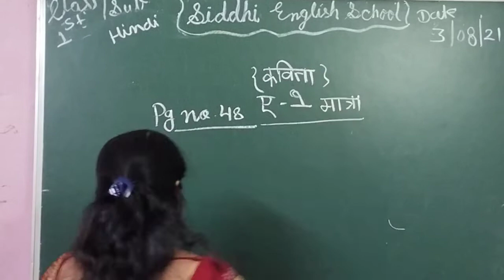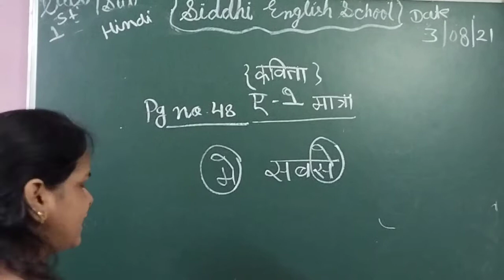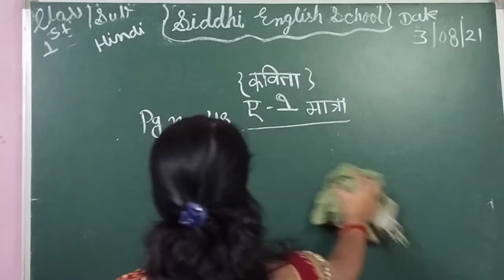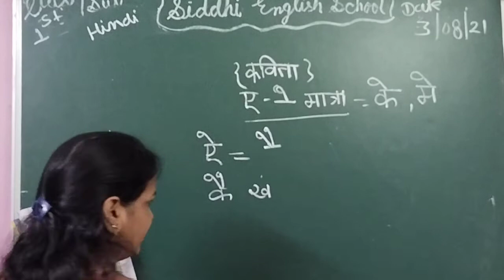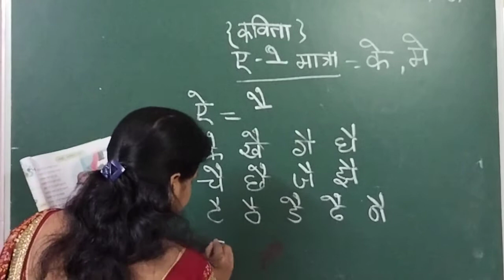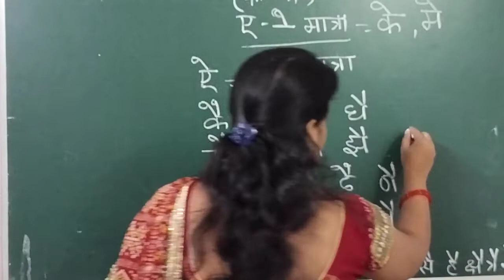Class 1st Hindi (03/08/21)